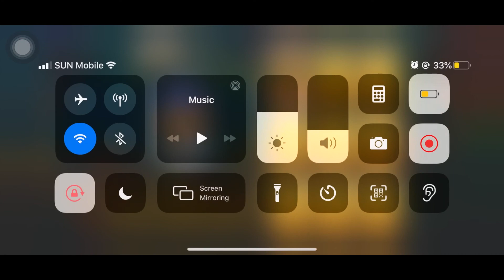彈彈世界 自由戰